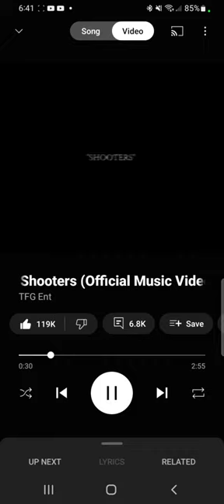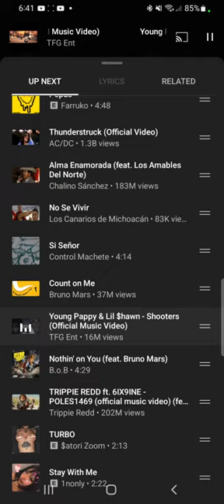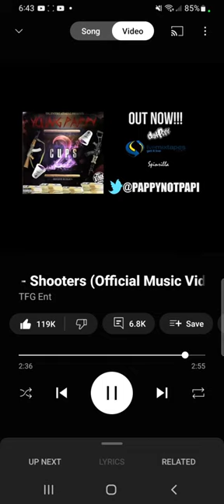cool TV music